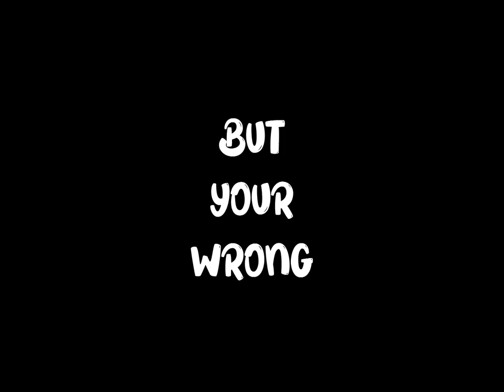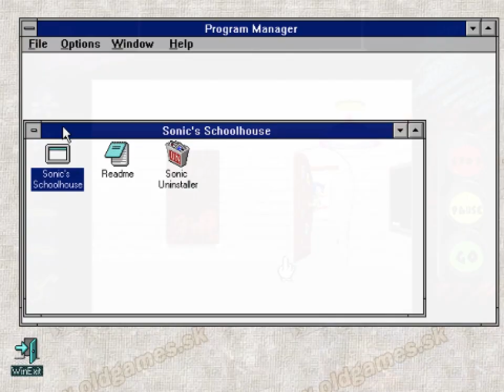Sonic’s Schoolhouse Is Weird